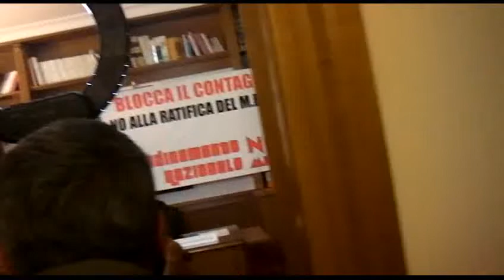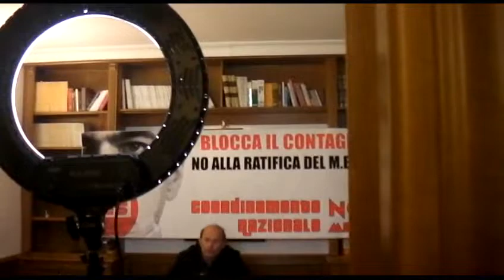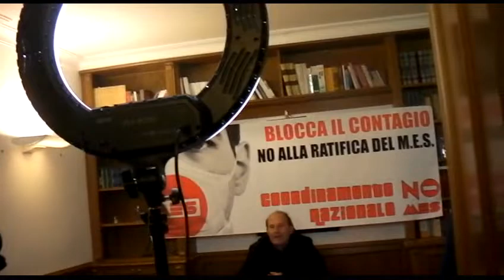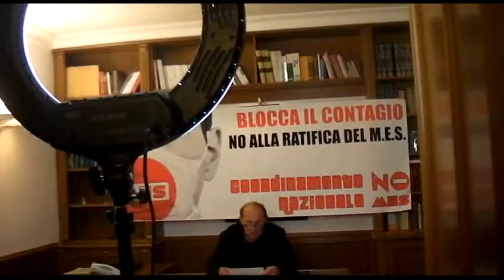DIRETTA STREAMING DEL COORDINAMENTO NO M.E.S. SDV 0041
DIRETTA STREAMING DEL COORDINAMENTO NO M.E.S. INTRODUZIONE DI MORENO PASQUINELLI